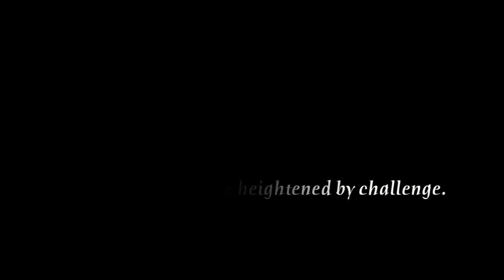Starlight {100k Views}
I've gotten over 10k views now so this video is for all of you that so kindly watched my videos, subbed, and commented. I hope you enjoy this wonderful little video I put togther for all of you.